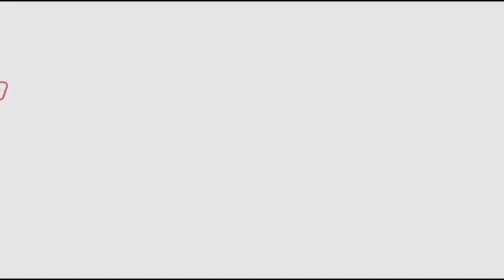పవన్ కళ్యాణ్ ని తిట్టడానికి ఎగేసుకొని వస్తారు కదరా ఇప్పుడు ఒక్క నా కొడుకు వచ్చి మాట్లాడాడు | FFN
political news,
latest political news,
ap politics,
pawan kalyan ,
ys jagan ,
chandra babu ,
Ka paul
undavali aruna kumar
revanth reddy,
kcr live,
ktr live,